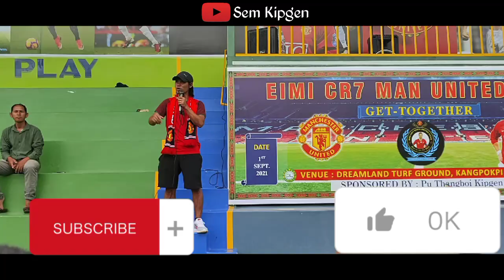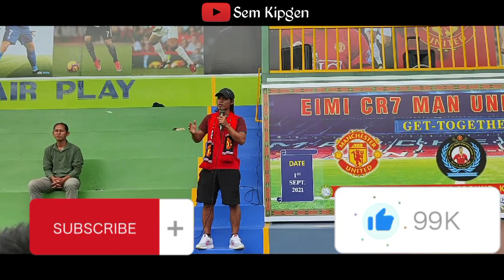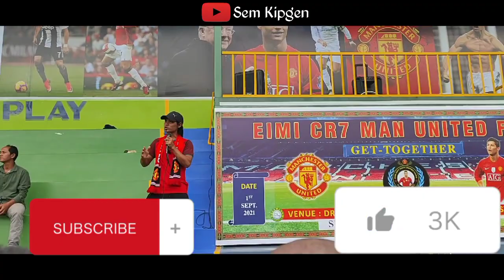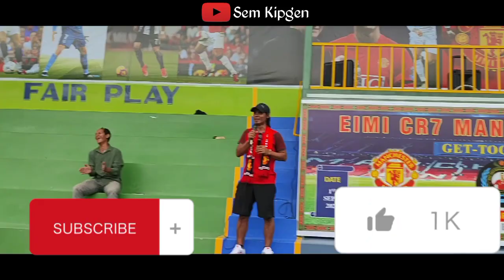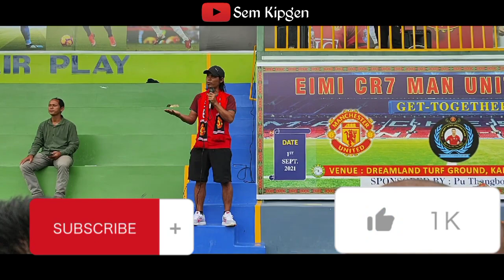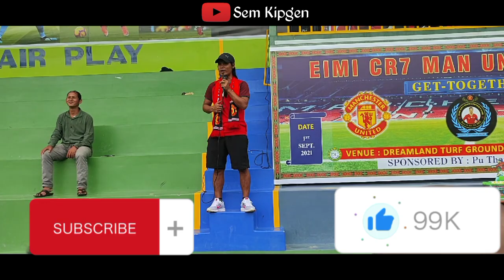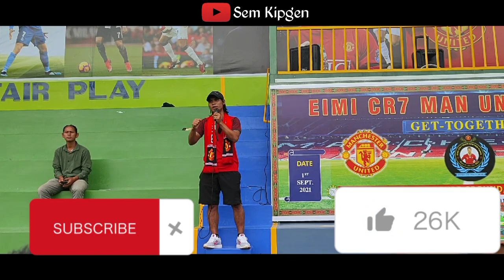Pu Thangboi jin Cr7 angailut dan aseina||Eimi Cr7 Fans Get Together 2K21